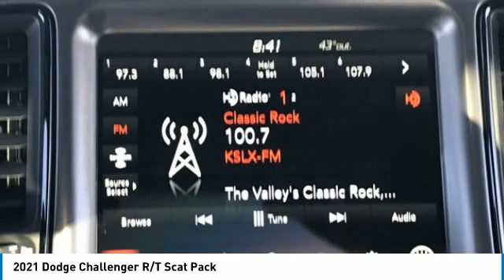2021 Dodge Challenger MD6015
2021 Dodge Challenger R/T Scat Pack Price includes: $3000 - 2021 National Retail Consumer Cash 21CM1. Exp. 01/04/2021.